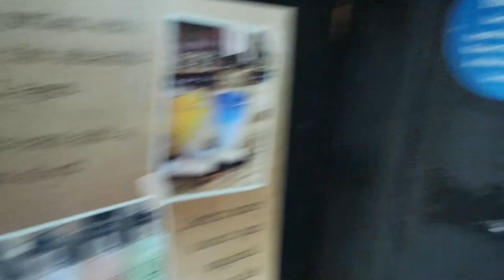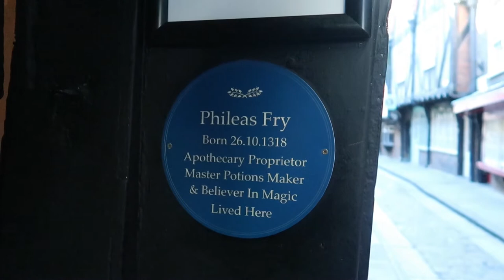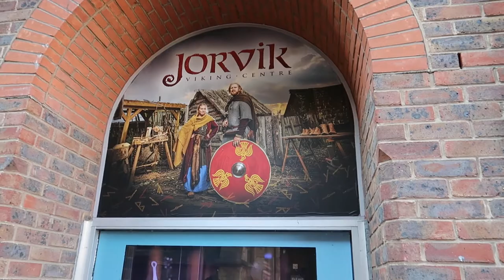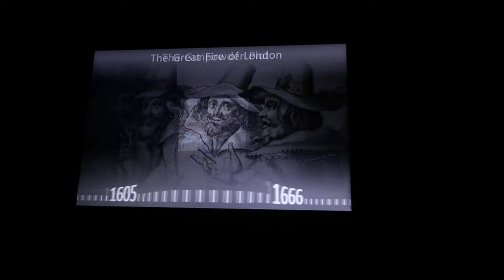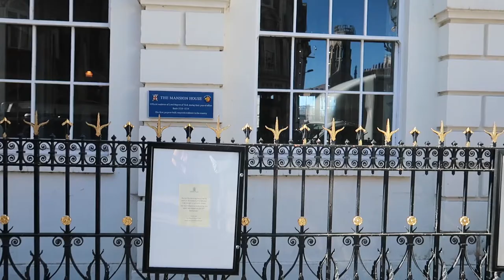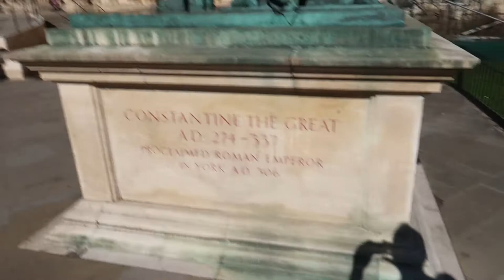Tour of Jorvik - Viking attraction in York - The Shambles (inspired Harry Potter's Diagon Alley)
The Jorvik Centre is a must-see attraction in York. A 'dark ride' through a Viking village which reminded us of Spaceship Earth in Disney's Epcot in some ways. You travel through the village that's filled with Viking animatronics going about their lives. We also spent the day wandering around York including the historic Shambles street which was an inspiration for Diagon Allley in the Harry Potter movies. It also included The Shop That Must Not Be Named which sold Harry Potter gifts. Historic York is full of narrow streets and churches including the York Minster Cathedral.

Here's the River Ouse.
"Was ist ooze?"
Let's show "was ist ooze".
 Very Diagon Alley
It is very Diagon Alley
Mix a potion
for wizards of all ages.'
Harry Potter!
'Phileas Fry. Born 26 October 1318.
Apothecary Proprietor, Master potions maker and believer magic, lived here.'  Nine and three quarters
Nutcracker Christmas Shop
The Shop That Must Not Be Named
Merchant Hall and The Hairy Fig.
The Mansion House is the first purpose-built mayoral residence in the country. Started in 1725
Constantine the Great. Near this place Constantine was proclaimed Roman Emperor in 306 His recognition of the civil liberties of his Christian subjects and his own conversion to the faith established the religious foundations of western Christendom
Look! Minster Whippy.
So that was our trip in to York
and the Jorvik Centre.  It was really good.
It was kind of like Spaceship Earth if you've been to Disney's Epcot.
 takes you around the history of the Viking village.
And we just had a wander around York
Just taking some of the historic places...
The Shambles. Good day.
we'll head again further south
tomorrow ending up in Alton Towers Resort for the night.